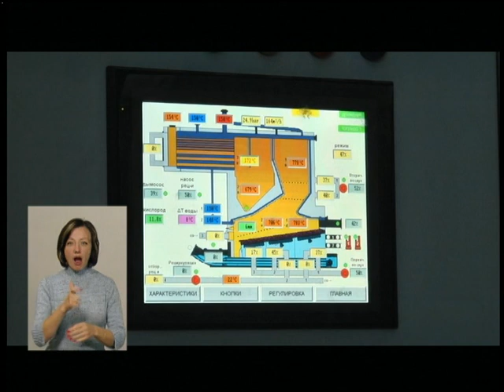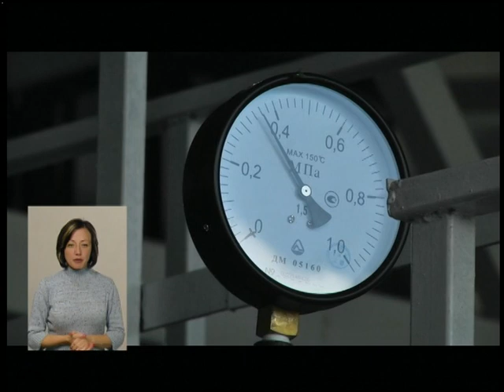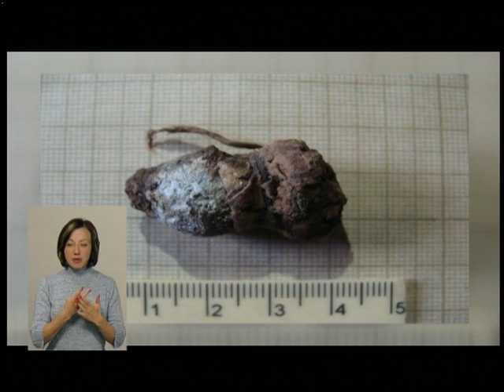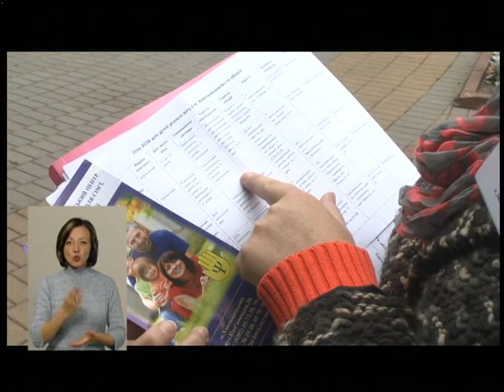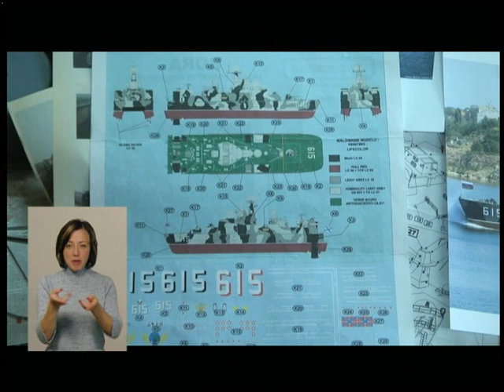03.07.2018. Новини. 19:00